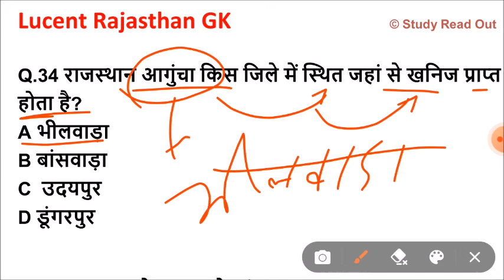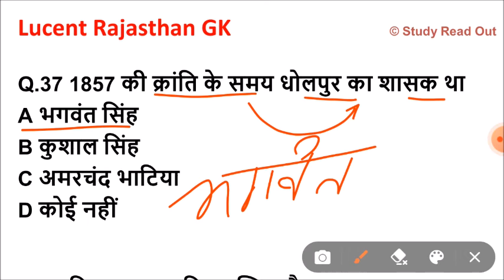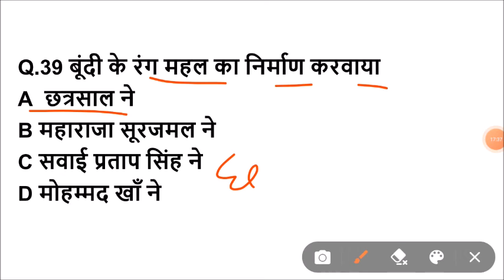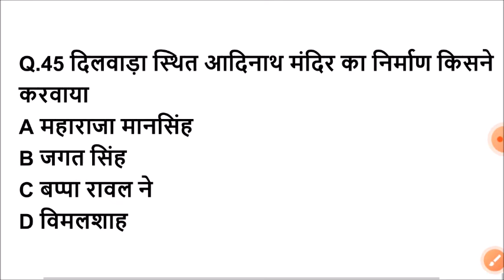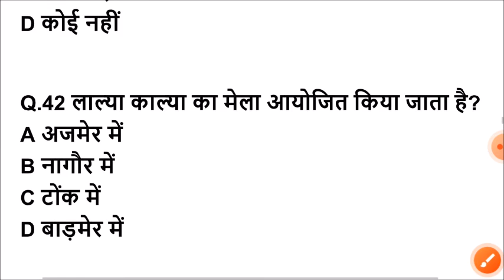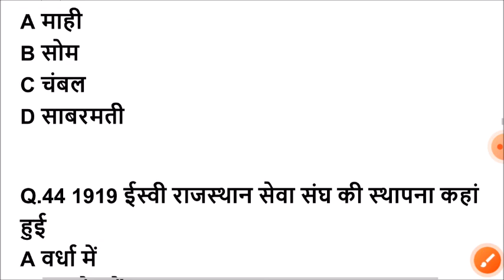Lucent rajasthan gk का निचोड़ | rajasthan gk Important question for vanpal,patwari,ldc,bstc,ptet,reet